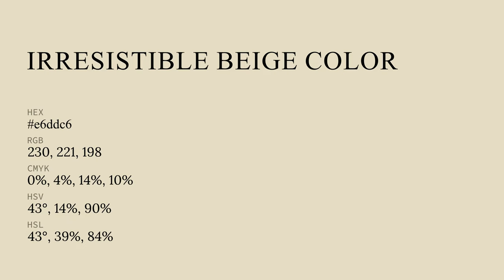Irresistible Beige color e6ddc6 hex color - Yellow color - Cool color e6ddc6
What color is Irresistible Beige ? e6ddc6 hex color - Yellow color - Cool color e6ddc6

Hex e6ddc6 Color Code is also known as Irresistible Beige color.

Hex e6ddc6 Color code in RGB color code model is created after adding 90.20% red color, 86.67% green color and 77.65% blue color.
Hex e6ddc6 Color code in CMYK color (process color) code model is generated after subtraction of 0% cyan, 3% magenta, 13% yellow and 9% black.